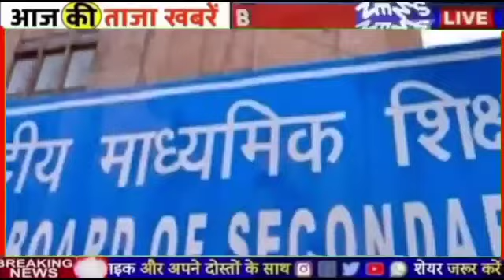up बोर्ड 10 और 12 की महत्वपूर्ण जानकारी निकल कर सामने आई ।2023 में 90+का मौका # board2023